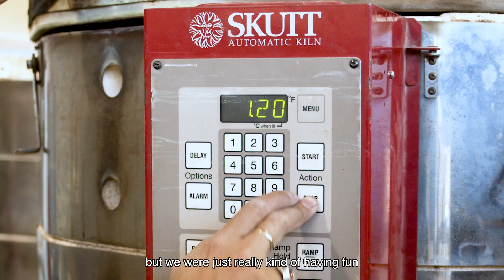The Whitney Tile Collaboration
Discover the story behind our collaboration with artist Dyani White Hawk to create a breathtaking mural tile installation at the Whitney Museum. Watch as we bring her stunning piece to life, transforming it into a custom tile design on a monumental scale.